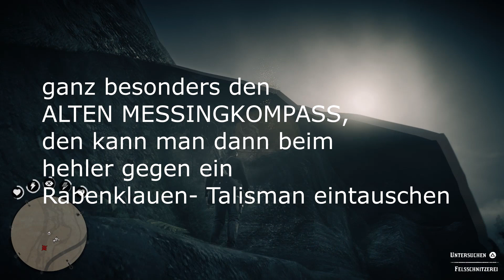Red Dead redemption 2 - Belohnung für alle Felsschnitzereien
insgesamt gibt es 10 Felsschnitzerien

geht ein zweites mal in das Haus und lootet es, auf dem Tisch liegt der Messingkompass den ihr beim Hehler gegen ein Rabenklauen- Talisman eintauschen könnt.